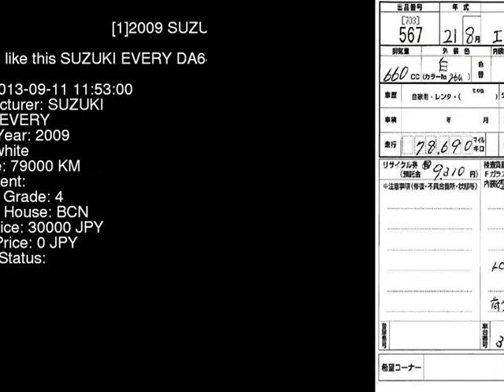2009 SUZUKI EVERY DA64V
the Authority on JDMs since 2007!  . Details on this car from auction in Japan